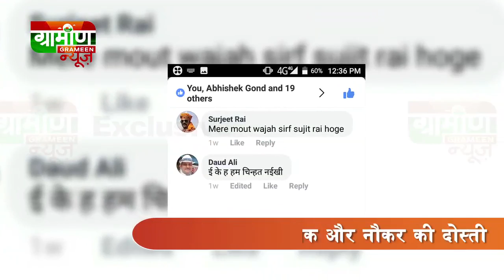मालिक ने कि आपने नौकर की हत्या | समलैंगिक रिश्ते ने ली जान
मामला कुशीनगर के कसया थाने के पास कुड़वा दिलीप नगर के गांव का है, जहां एक मालिक और उनके बीच जन्मे दोस्ताना की  वह घटना है जो अप्राकृतिक दुष्कर्म का है जिसमे नौकर से दोस्त बने रविन्द्र की संदिग्ध परिस्थितियों में मौत हो जाती है